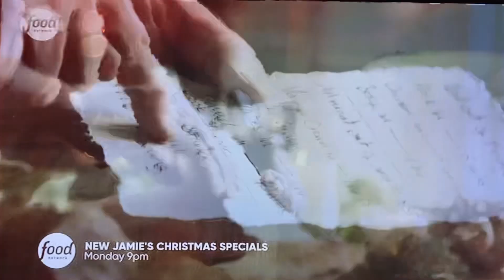New Jamie’s Christmas Specials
“Do a list and do your timings.”